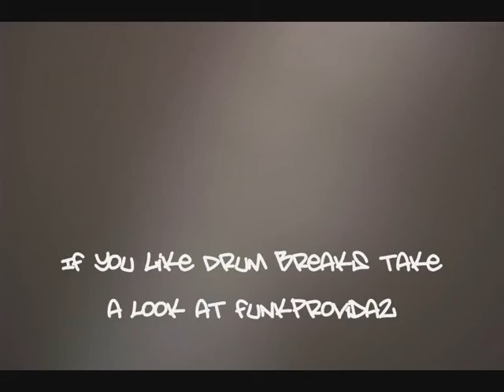Funk Provida - Mongolian Barbeque - Heavy Funk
Around 10 years old this track F-U-N-K-Y.